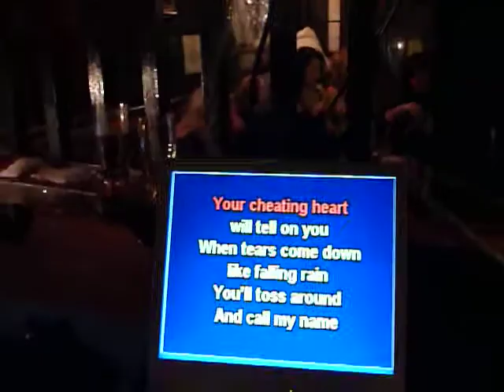DAISY FAE THE CUTTY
BELTING IT OOT